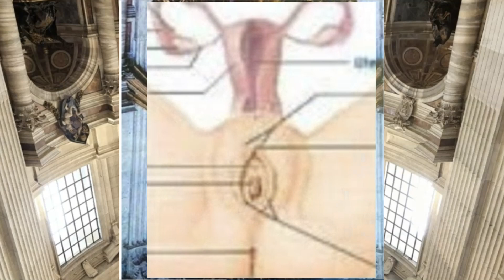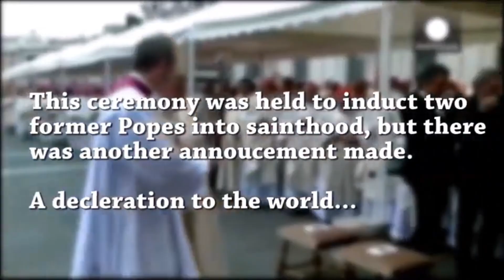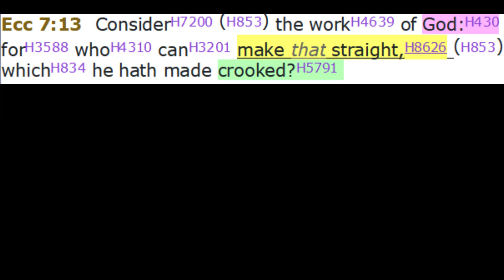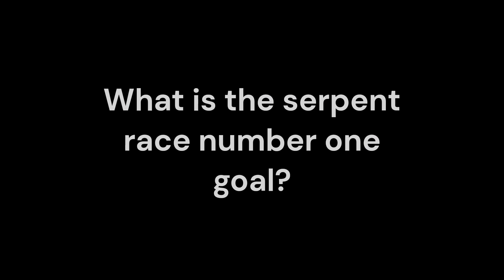HOW OBVIOUS Does This Have To Get ?? LOL (( THEY )) R DONE !! FINITO !! Their TRAP Is Their OWN !!!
The trap THEY set for Others Has becomed their Own...The BIBLE SAYS IT... End of STORY